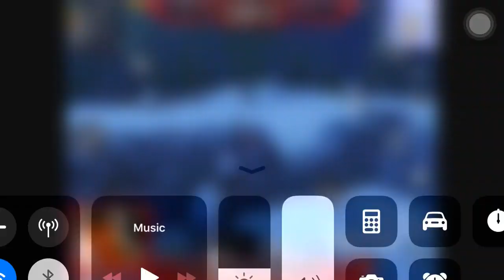Lucky grenade PUBG mobile